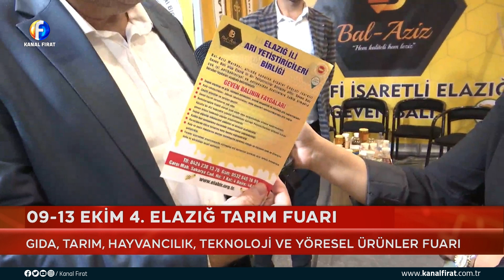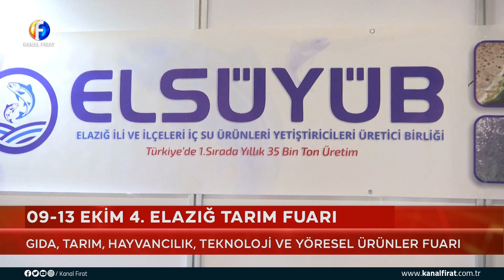Canlı Yayın 4 Elazığ Tarım ve Teknolojileri Fuarı 13 10 2024